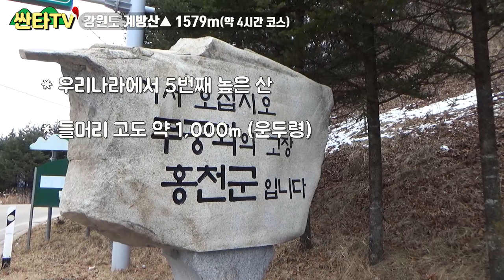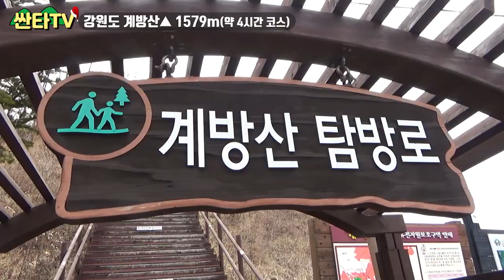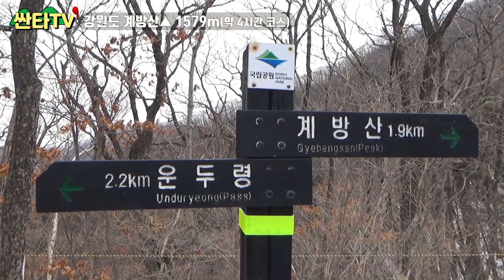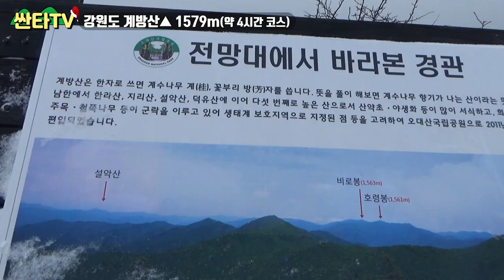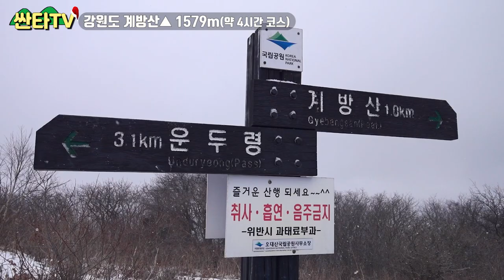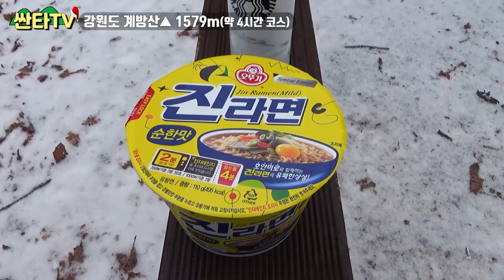등산 계방산, 겨울산행 대한민국 5번째 높은 명산/ 100대명산/ 라면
싼타티비 시청자 여러분 안녕하세요 싼타 입니다^ㅡ^

오늘은 우리나라에서 5번째로 높은 계방산에 다녀왔습니다

1월, 2월 눈꽃과 상고대로 유명해서 많은 등산객분들이 찾는 설산!

눈밭에서 맛있는 라면을 드셔보신 적이 있으신가요!?

말이 필요없는 겨울산 라면 먹방까지! ㅋㅋ

이어지는 겨울비에 감기 조심하세요~~

오늘도 싼타!